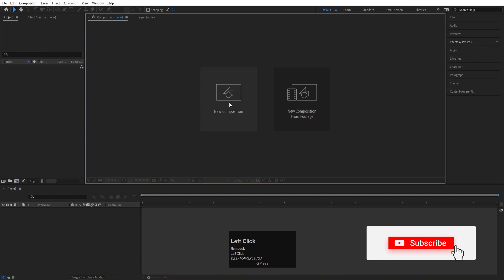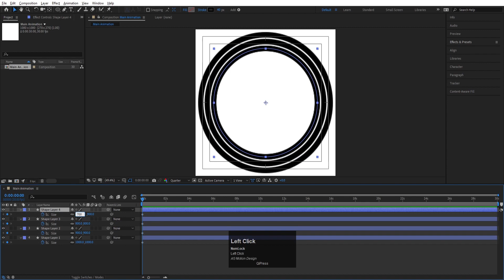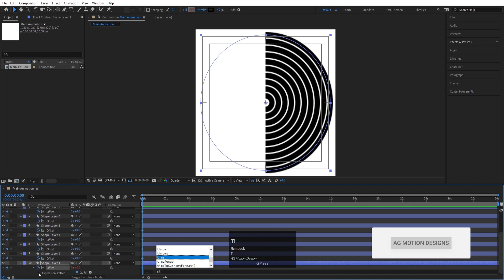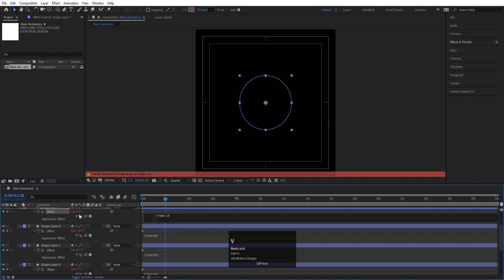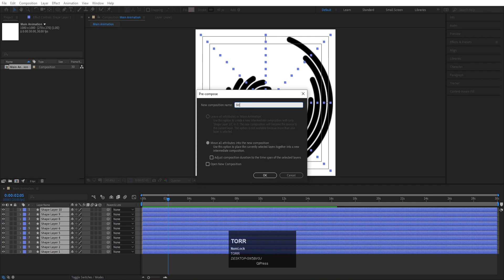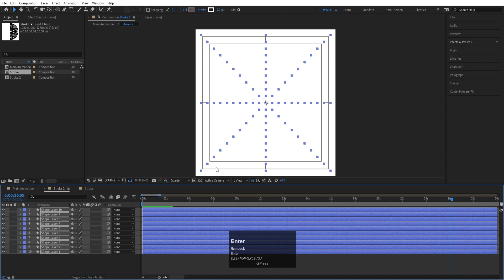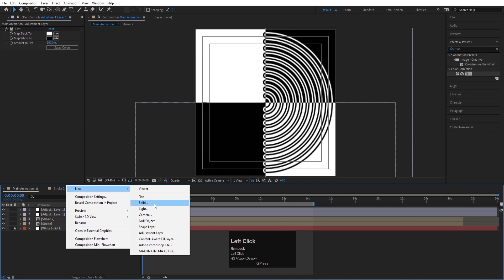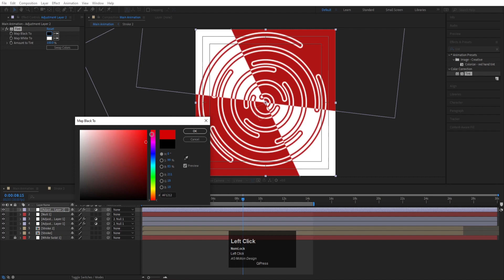Looping Animation In Adobe After Effects - After Effects Tutorial - No Plugins.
Some of my best logo animation tutorials.